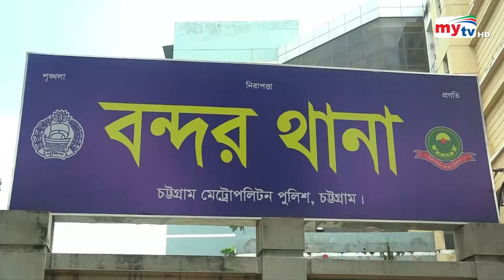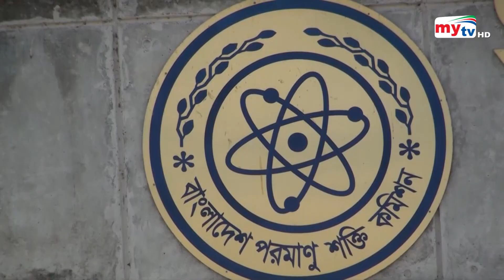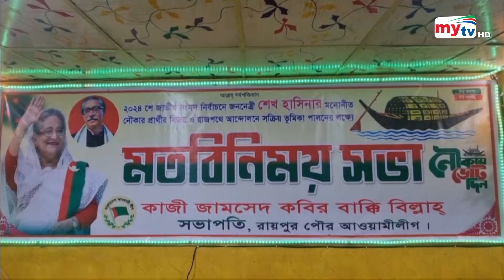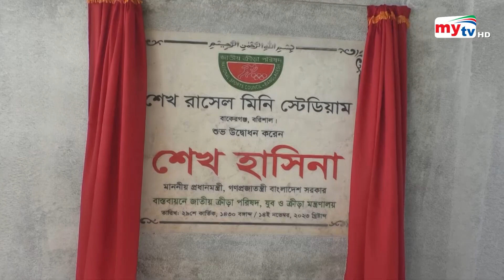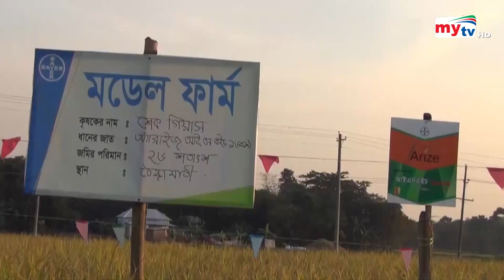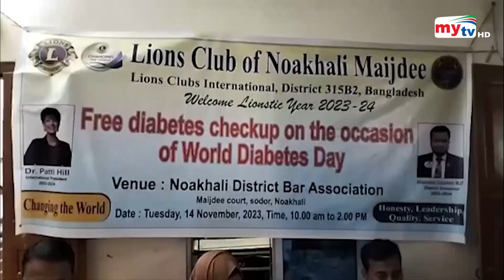Bangla Zela News Update | 11.30 AM | 15 November 2023 | জেলা নিউজ | Mytv News